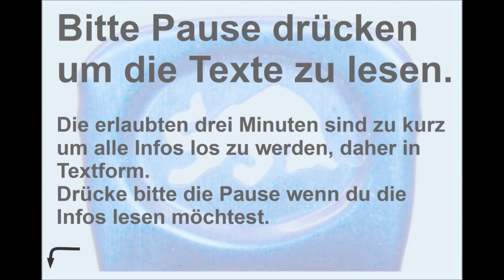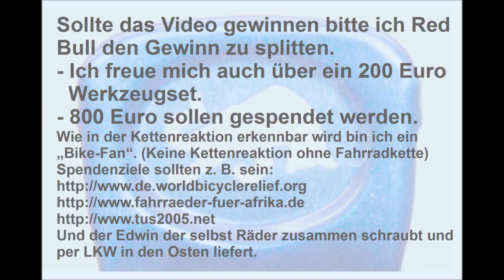Red Bull Kettenreaktion, Dosenöffner vom Team Garagenbastler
Teilnahmevideo für den Kettenreaktionswettbewerb